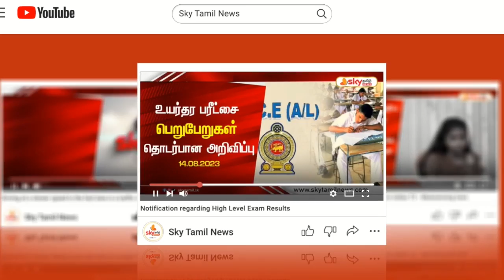🔴 பாடசாலை மாணவர்களுக்கான இலவச சீருடை பாடப்புத்தகங்கள் மதிய உணவு திட்டம் பற்றி கல்வி அமைச்சர் கருத்து